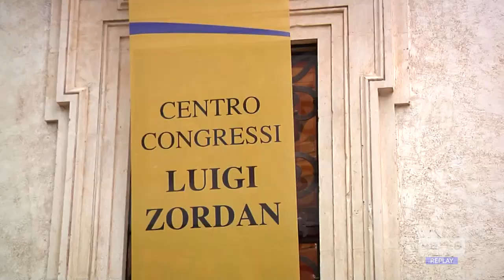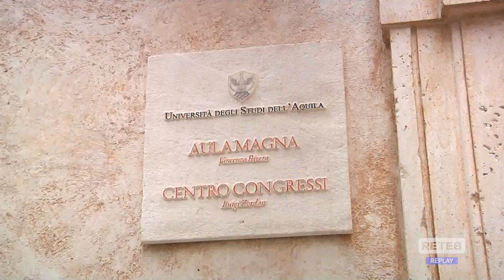L’Aquila - Università: due ministri per il nuovo Anno Accademico